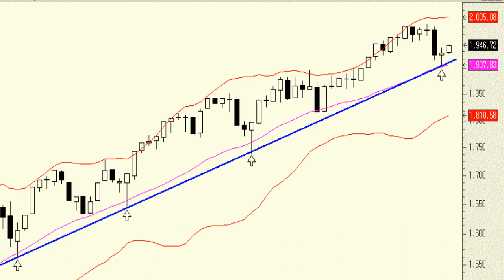Vídeo análisis técnico del S&P 500